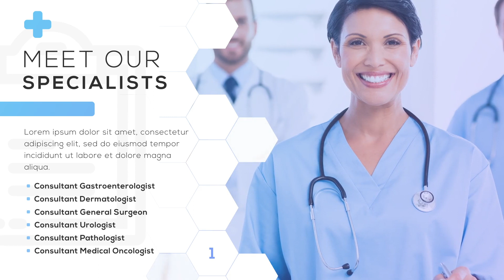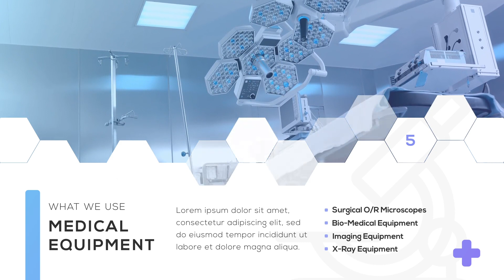Medical Displays for After Effects 2023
Project features

• CC15 & Above
• 4k Resolution
• Modular Structure
• Font – Nexa free font